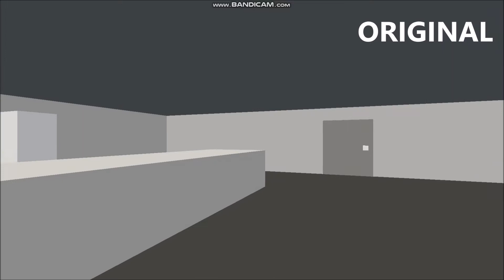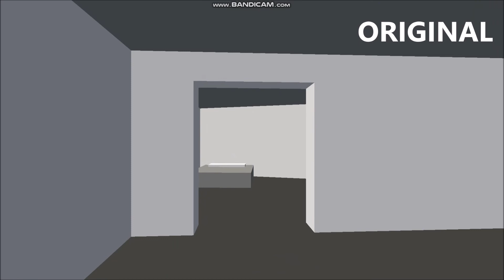Disquietude - Original Materials vs Visual Upgrade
This video is made not only to showcase the new "visual upgrade" I've given to my free, short, minimalist horror game titled 'Disquietude', but it's also made to compare the original materials and new textures put in the game.

If you haven't played the original yet, I recommend playing that before the visual upgrade as it's always good to experience the original first imo.